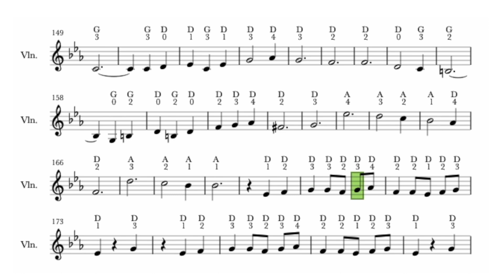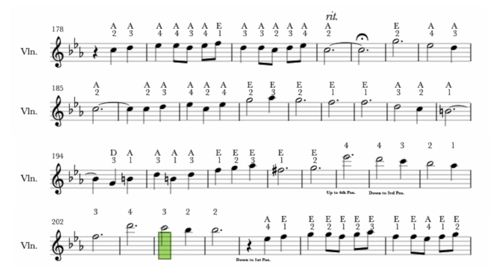Waltz No 2 | Shostakovich | Violin Sheet Music | Orchestral Accompaniment (Tempo 185 bpm)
Waltz No 2 | Shostakovich | Violin Sheet Music | Orchestral Accompaniment

🎻 What you'll learn in this video: 👇
In this Violin tutorial you'll be able to practise & play along with the scrolling Violin sheet music + get the FREE violin sheet music pdf to download and print out of Waltz No 2 by Shostakovich.

~ Practise & playalong with this Violin sheet music tutorial by following the scrolling violin sheet music or print out the part from the above link. ⬆️

Have fun! 🤗🎻

Hi there,

Michelle 🎻🙏